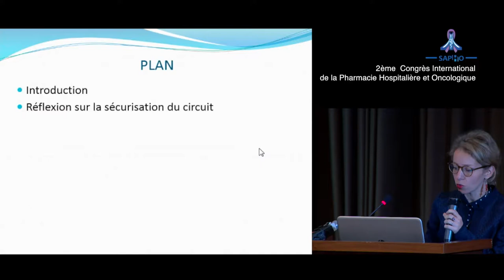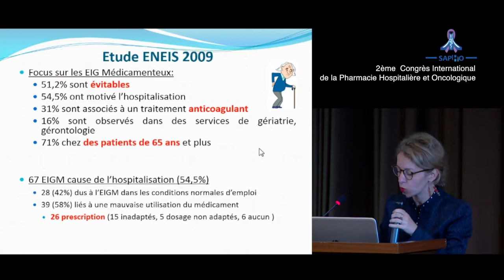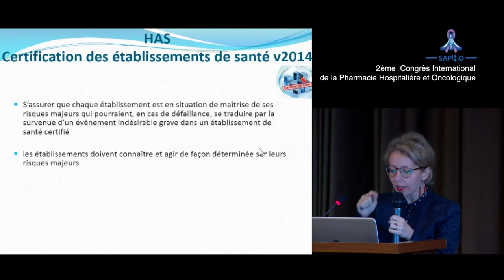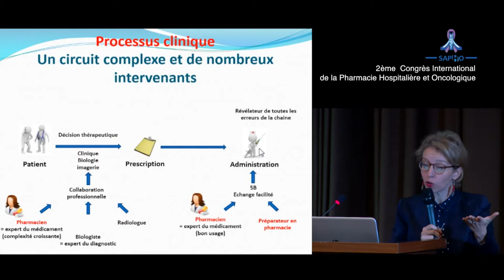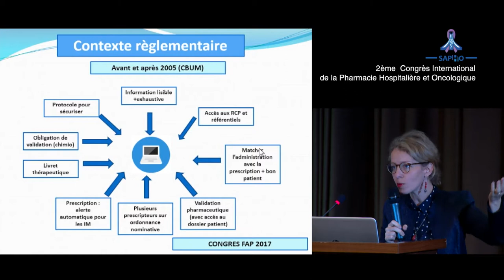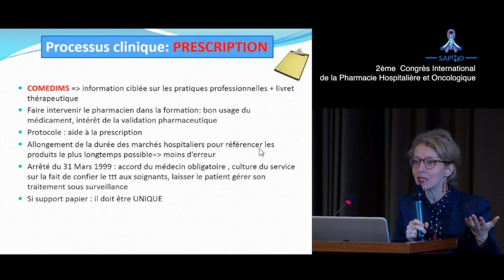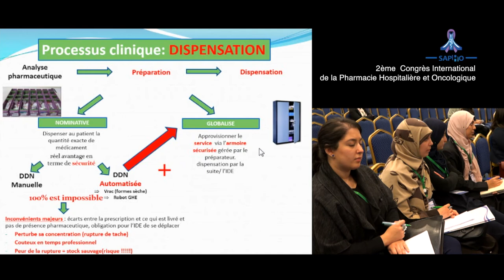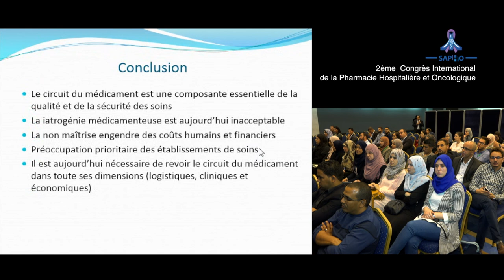SAPHOM 2017 M. SALHI TOBDJILI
Société Algérienne de Pharmacie Hospitalière et Oncologique. Montage vidéo By Nabil Benmesbah